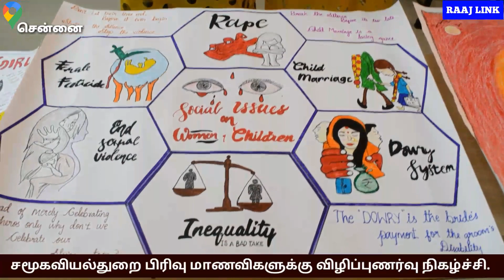சமூகவியல்துறை பிரிவு மாணவிகளுக்கு விழிப்புணர்வு நிகழ்ச்சி.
ஶ்ரீ கன்னிகா பரமேஸ்வரி கல்லூரியில் சமூகவியல்துறை பிரிவு மாணவிகளுக்கு விழிப்புணர்வு நிகழ்ச்சி.